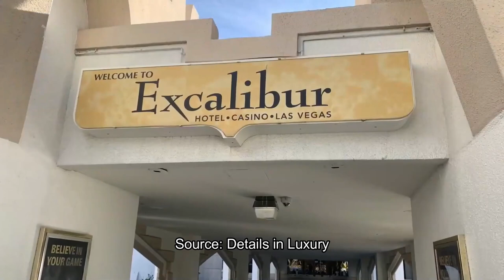RUMOR: Luxor Hotel And Excalibur Hotel to be Demolished | Las Vegas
Rumor has it that the luxor and excalibur in lasvegas are to be torn down relatively soon! If you like this Las Vegas speculation videos let me know and I will make more!